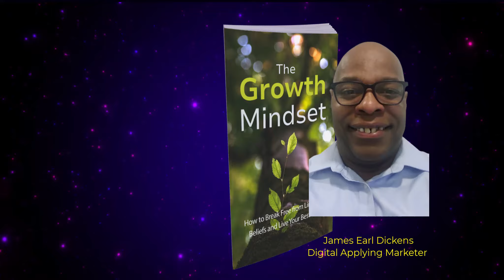Learn, Then Apply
Effective Twitter-X-2024
  Growth Mindset
  LinkedIn Marketing School
  List Authority
  Live Purposefully
  Positive Mindset
  RoadLess Walked
  Speak Like a Leader
  TikTok Marketing